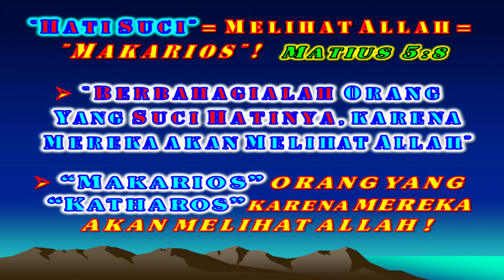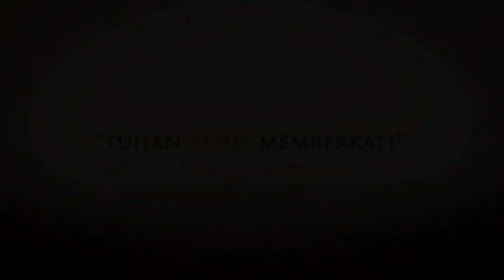AMAZING DAY - HATI YANG TIDAK MENUDUH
SAKSIKAN KEMBALI! LIVE STREAMING, MINGGU 5 JULI 2020, PK 08.00 WIB